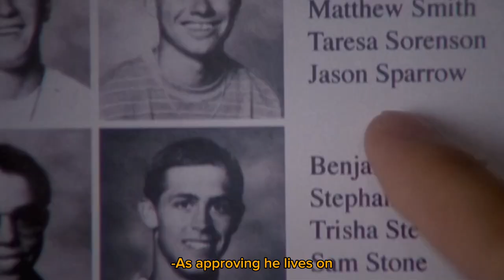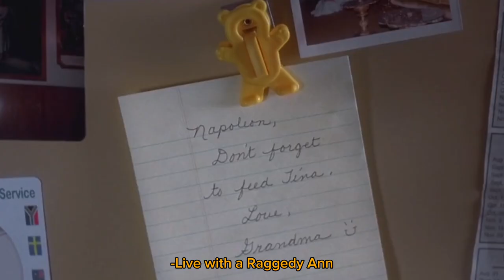The Cleaners from Venus - The Jangling Man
Film: Napoleon Dynamite (2004)
Lyrics:

They're breaking glass and burning buildings in the early greenhouse sun
The powers that we will blame extremists and I may well be one
Yes, I may well be one
And though Wat Tyler's ghost is smiling as approving he lives on
They haven't really been this angry since 1381
Since 1381

And I am just a jangling man
Been in the cold too long, a-long, a-long
And I live with a Raggedy Ann
We never had any money, is it really so wrong?

The velvet glove, the iron rod and the bridle for your tongue
The tanks which trundles through the square when the old have killed the young
The wind feels all but colder now in the early summer sun
The old man sees the wall come down and he reaches for his gun
He reaches for his gun

When we dream, dream of a feeling
To wake one day and find that you are gone
And when we dance, dance by the graveside
So glad, so glad, so glad that you are gone

To all you kids in Cardboard City, I hope you're having fun
And all you voters everywhere will remember what you've done
Remember what you've done
And wander dimly through the past of the England that you knew
These dispossessed and homeless children, they all belong to you
They all belong to you

And will we dance, dance by the graveside
Happy New Years’ folks !! 🎊🥳🎉🤍 Stay safe !